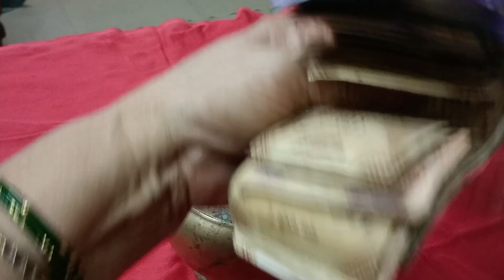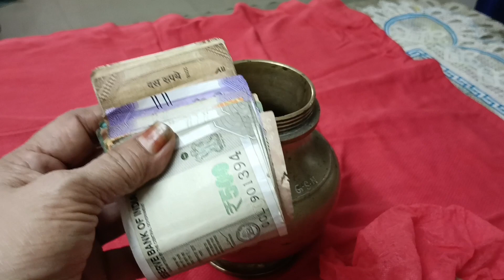How I Save The Money ఇలా చేస్తే కోటీశ్వరులు కాక పోయినా అప్పు చేయరు!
How I Save The Money. My money saving tips. If you have a friend like my friend sure you may get a lot of money saving ideas.
please watch the video of how we fly often for tours or other places by air. tips added in the last.